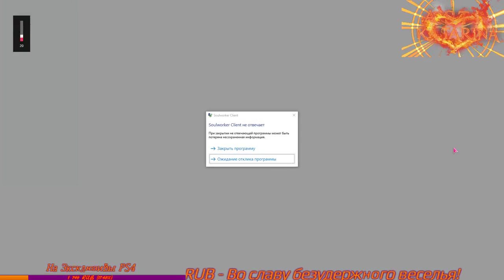Soul Worker Online